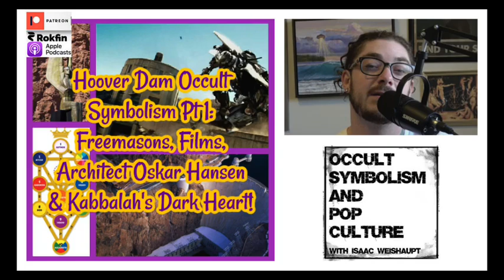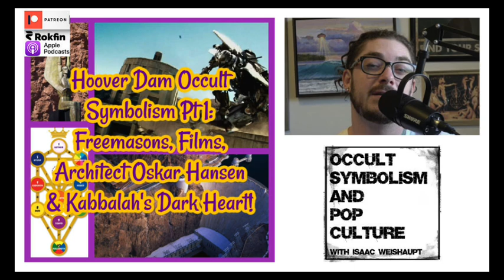Hoover Dam Occult Symbolism Pt 1: Freemasons, Films, Architect Oskar Hansen & Kabbalah’s Dark Heart!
*Originally aired 4/14/23* On today’s episode of the Occult Symbolism and Pop Culture with Isaac Weishaupt podcast we begin our discussion on the Hoover Dam! Today we’ll talk about the synchronicity that led me down this path- from Nick Hinton to the 2022 transformer explosion at the Hoover Dam! We’ll talk about what the Hoover Dam is, the Freemason origins and Presidential influences from FDR to Herbert Hoover and the Order of DeMolay as well as the symbolism from films like Transformers, Edge of Tomorrow and Westworld as well as some video games; AND the architect behind the Dam- Oskar Hansen who is illuminate confirm!! We’ll also get into the occult idea of the Kabbalah Tree of Life and the path from 9 to 11 into Da’ath!

Isaac publishes WEEKLY new episodes of the "Occult Symbolism and Pop Culture" podcast, which is available on every major podcasting platform (Apple Podcasts, Spotify, Spreaker, Stitcher, Podbean, Google, Rokfin, Patreon.com/IlluminatiWatcher, etc)!
(*Every episode is NOT uploaded to YouTube).

More from Isaac- special offers:
1. Check out another free podcast I make with my wife called the BREAKING SOCIAL NORMS podcast- it’s all about the truther (me) lovingly debating conspiracies with a normie (my wife)!
5.
6. ALIENS, UFOS & THE OCCULT IS NOW UP ON AMAZON AND AUDIBLE (*author narrated)
7. My most popular book- THE DARK PATH! AND the popular alien books USE YOUR ILLUSION are also on Audible
8. Check out the 9 books by Isaac Weishaupt on the Amazon Author

Website publisher of IlluminatiWatcher.com and top 5% Amazon author of THE DARK PATH; Isaac Weishaupt has been on the leading edge of theories surrounding the elusive “Illuminati” and its infiltration of the entertainment industry. Using examples of familiar pop culture and works of entertainment, Isaac has been speaking and writing about the occult from a unique perspective that seeks to understand the big agenda while helping others along the way.

Isaac hosts the Occult Symbolism and Pop Culture podcast (supported by the premium feeds on VIP Section, Rokfin, and IW Patreons) and “Breaking Social Norms.” He has been a featured guest on Tin Foil Hat podcast, Eddie Bravo’s “Look Into It,” Ground Zero with Clyde Lewis, Chris Jericho’s “Talk is Jericho” podcast, “Those Conspiracy Guys,” Dave Navarro’s “Dark Matter Radio,” Richard C. Hoagland’s “Other Side of Midnight”, SIRIUS/XM’s The All Out Show, The HigherSide Chats, BLACKOUT Radio, Freeman Fly’s “The Free Zone”, Mark Devlin’s “Good Vibrations”, VICE, COMPLEX magazine, Esquire, The Atlantic and many more radio shows and podcasts. His fresh perspective and openly admitted imperfections promotes the rational approach to exploring these taboo subjects and theories.